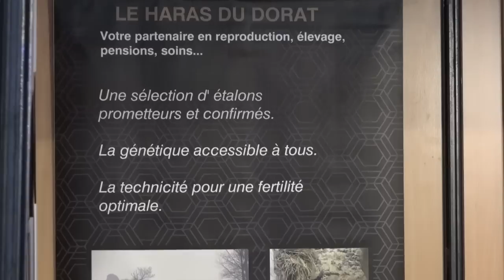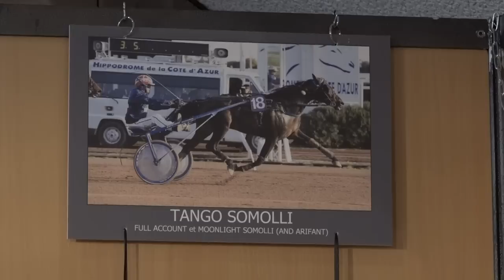Haras du Dorat Expo Etalons 2015 Paris-Vincennes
Cette vidéo traite du Haras du Dorat à l'expo Etalons 2015